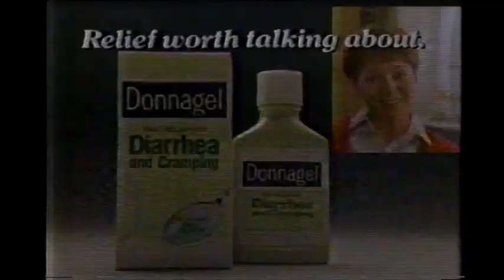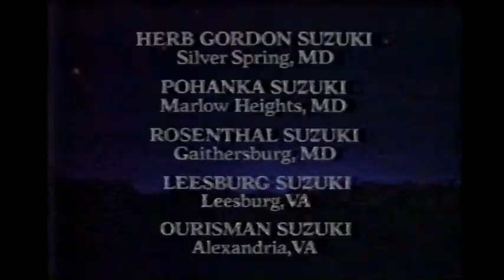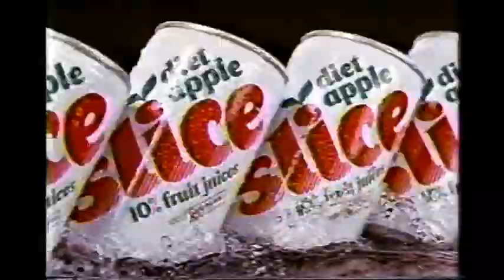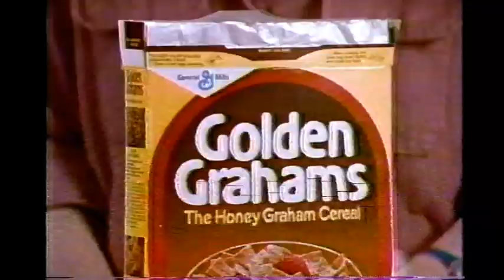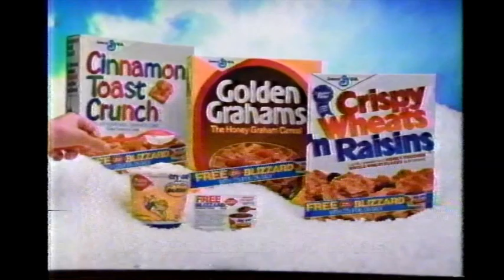July 25, 1987 commercials (Vol. 2)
Taken from another classic episode of Star Trek off WTTG.

1. The New Adventures of Beans Baxter promo
2. Star Trek Convention at the Grand Hyatt Hotel (Washington, DC, this is right across by the new "CityCenter DC" development)
3. Bird's Eye Custom Cuisine
4. Cherry Coke
5. 21 Jump Street/Married... With Children promos
6. Pepco
7. National TV Rental
8. Donnagel
9. Lustine auto dealers
10. Suzuki Samurai
11. Diet Coke
12. Pizza Hut
13. Family Furniture
14. Cherry 7Up with Jeep Wrangler promotion
15. Long John Silver's
16. C&P Telephone (A Bell Atlantic Company)
17. Pontiac LeMans
18. Another Family Furniture
19. Yoplait Soft Frozen Yogurt
20. Betty Crocker Pop-Secret
21. Slice
22. Werewolf promo
23. Bounty
24. Golden Grahams featuring Dairy Queen
25. Washington Metropolitan Area Dodge dealers